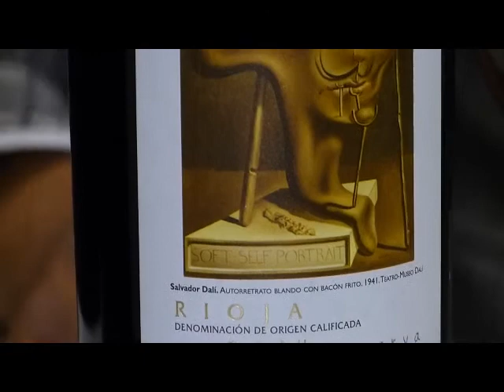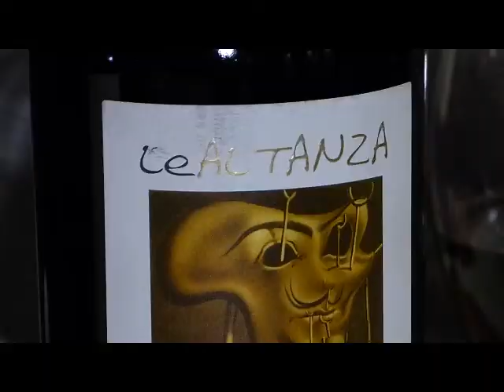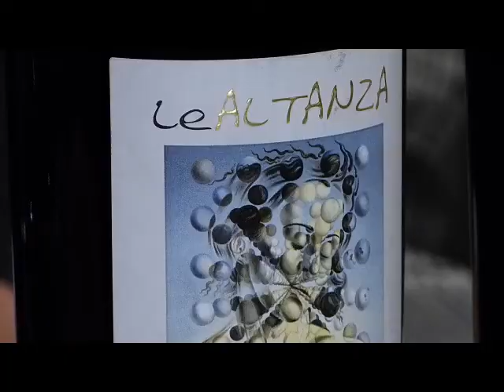ERVIGIO ADAN COLOMBIA A LA CARTA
EL ENÓLGO MARIO PUCHULÚ ENTREVISTA A ERVIGIO ADÁN DE VINOS LEALTANZA EN EL MARCO DE EXPOVINOS 2013.